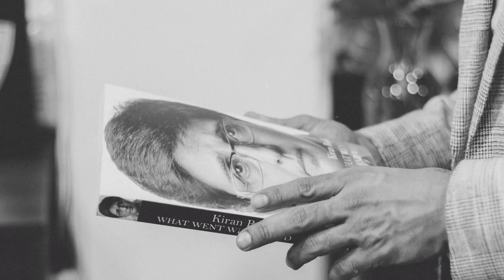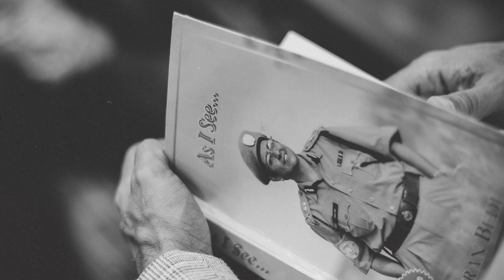The Making of a Self Reliant Woman an Interview | By Nikhil Arora | GoDaddy